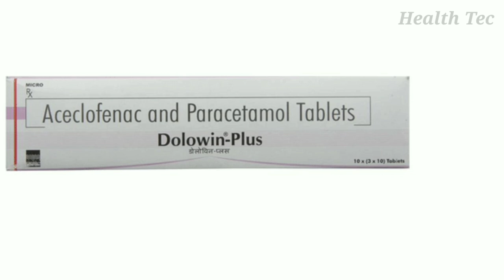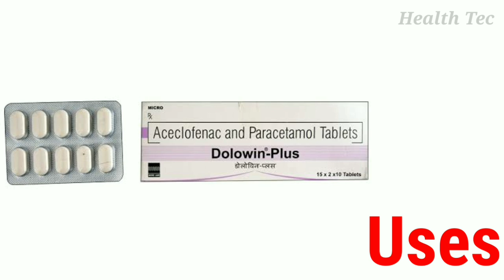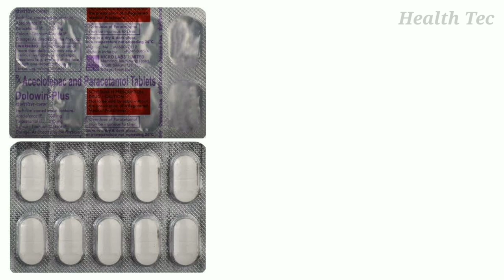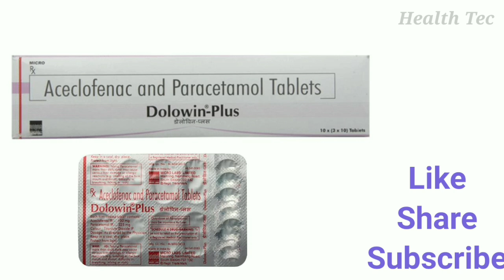Dolowin Plus Tablet Uses | Aceclofenac & Paracetamol Tablets | Dosage And Side Effects | Pain relief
Hi
health tec